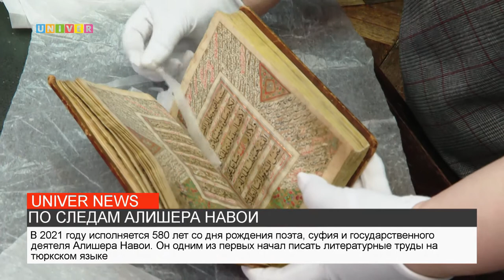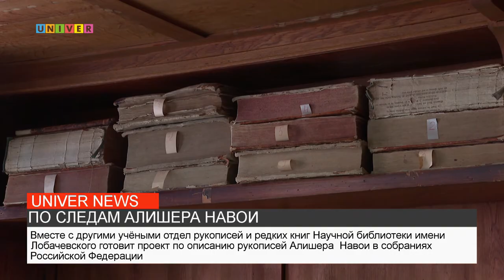ПО СЛЕДАМ АЛИШЕРА НАВОИ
На протяжении пяти лет учёные занимаются описанием рукописей Алишера Навои. Подробности о масштабном проекте к 580-летию поэта узнаем в сюжете.